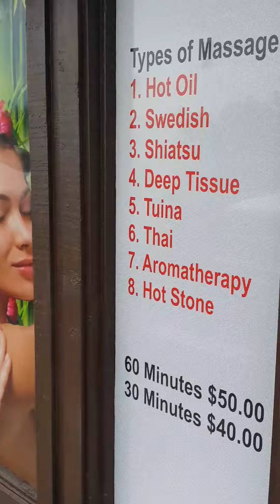Massage Salon for Sale Fresno, Ca.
Located in the Fresno Tower District on the South East corner of Olive and Fruit Ave. It's equipped with a shower and hookups for washer and Dryer. Text 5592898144.